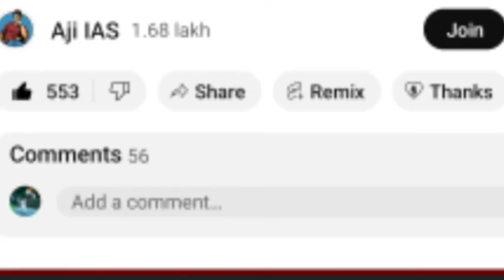வைரலான நிதியமைச்சர் & அன்னபூர்ணா ஓனர் விவாதம் அவசரபட்டு குதித்த திமுக அடுத்த நிமி பாஜக தரமான சம்பவம்